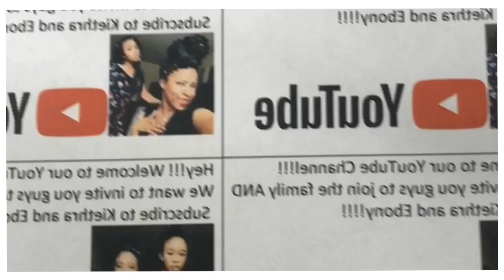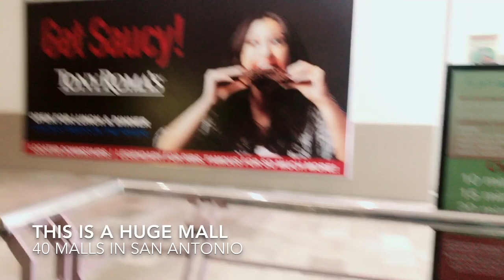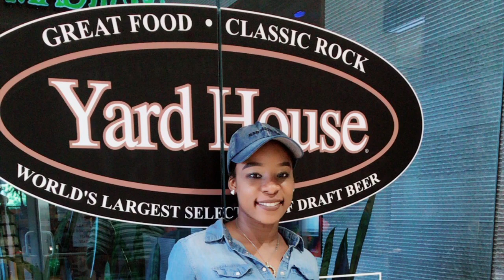San Antonio TX, Day 1 And Day 2 , Ft. John Hagee Cornerstone Church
Hey everybody this video is our vacation video filled with the San Antonio experience where we go on the river walk for the first time and also go to John Hagee church for the first time tune in for the next few days so see our adventures. We love you and thank you for the support.